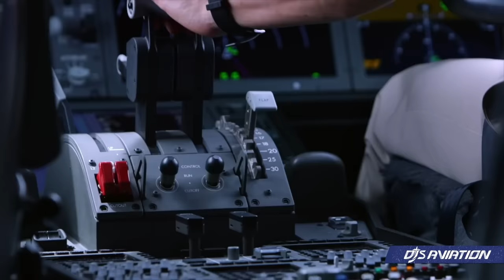Airbus Order, WestJet News & Airline Losses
Airbus has scored a new order from EVA Air for the A350-1000 and A321neo. The manufacturer has also reported its October orders and deliveries, which highlighted a strong performance overall, with 119 orders and 71 deliveries as the company chases its 2023 targets. Garuda Indonesia continues to see the losses roll as it posted its performance for the first nine months of the year. Finally, WestJet has announced more expansion into the United States in 2024 with its fleet.